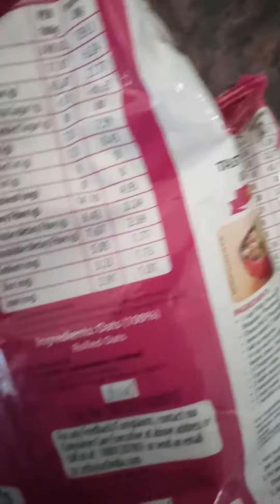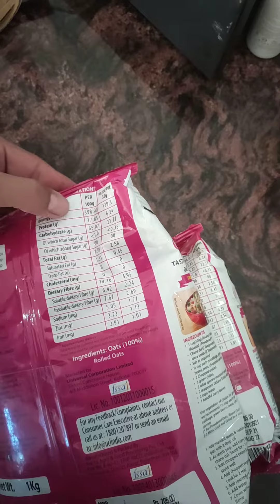Breakfast Oats and healthy gym boy